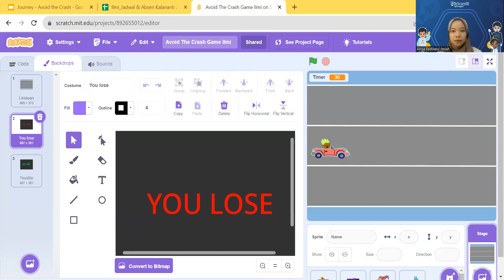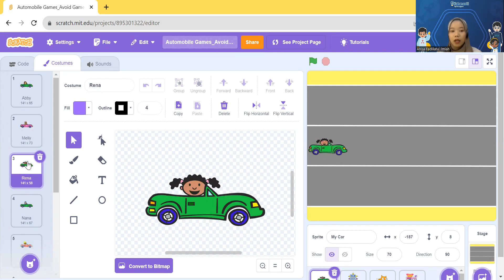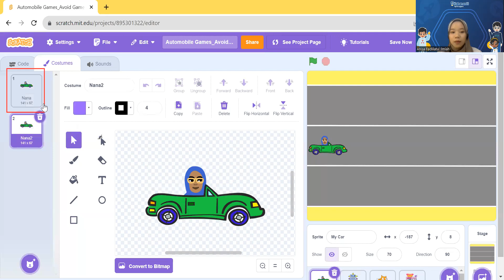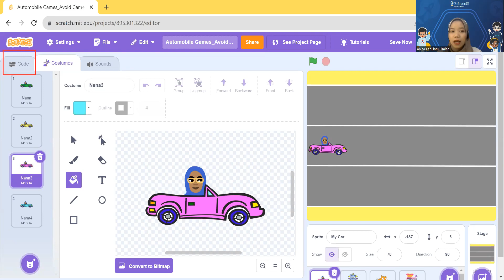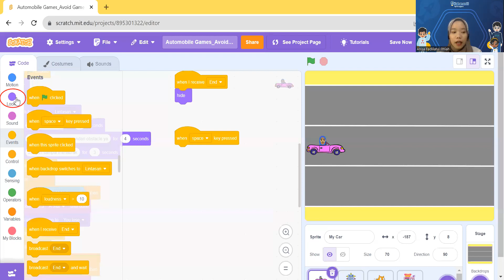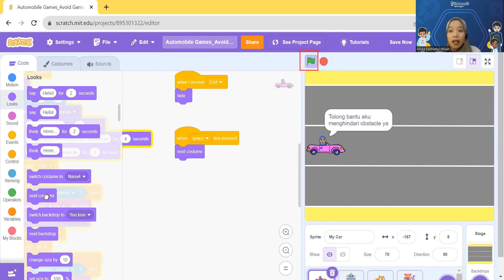Part 6 Add Ons 1 Switch Costumes, Scratch Avoid the Crash with Kak Ilmi